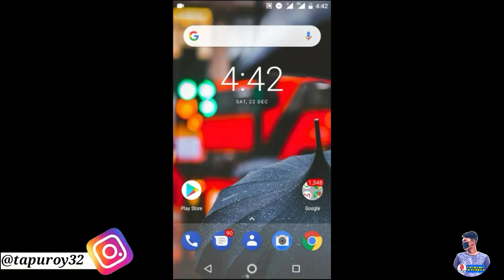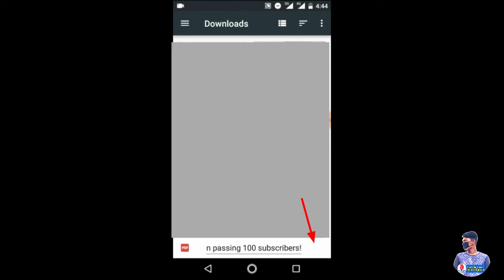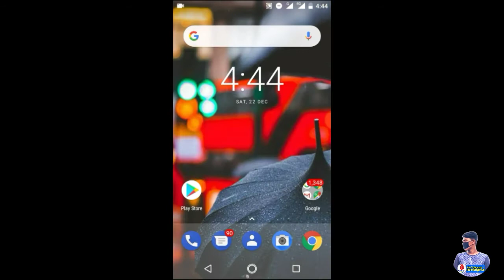Make PDF File From Any Gmail/email Messages | Gmail Message Se PDF File Kaise Banaye | #34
Hello and Nomoskar dosto I'm Tapu And You are watching my YOUTUBE channel "TECHNICAL GENIUS"

Today I'm going to talking about " How To Make PDF File From Any Gmail Message, Gmail Message Se PDF File Kaise Banaye"

PDF Reader Application Download Link👇👇 ( Use It Only When Your Device Can't Support PDF File )

Youtube Gears / devices & equipements.
1. Redmi Mobile's
2. DSLR Camera
3. Microphone
4. Laptop
5. Tripod
6. Smartphone
7. Studio Green screen
8. Studio wallpaper
9. Studio Lights
10. Best Mobile's

Join Now On Social Networks Guys ( Specially FACEBOOK ) Here We Active More. You Can Ask Everything At Anytime. So Join Now ✌️✌️

If you like this video, please like. Your One Like 👍🏻 Motivated Me To Make More Valuable Content.

We Are Indian So "NOMOSKAR"🙏🙏🙏

SMS to PDF Converter apk
Convert SMS to PDF iPhone
Open text document to PDF
MSG to PDF with attachments
Text to PDF app
Batch convert MSG to PDF
Convert MSG to PDF
Open MSG file online
Convert TXT to PDF without losing formatting
Save text file as PDF
Text to PDF Converter offline
Txt to Excel
TXT to PDF ilove
TXT to Word
How to convert text to PDF in mobile
Best PDF
Paste text to PDF online
Mobile text to PDF converter